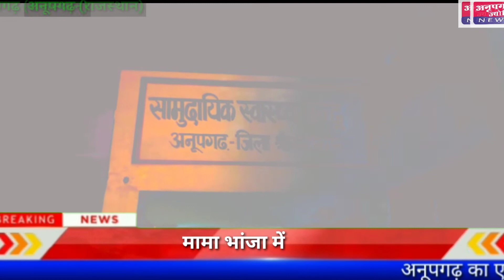परिवारिक बात को लेकर मामा भांजा में हुआ झगड़ा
अनूपगढ़

निकटवर्ती गांव बांडा कॉलोनी में मामा भांजा में किसी पारिवारिक बात को लेकर आपस में विवाद हो गया और दोनों ने एक दूसरे पर हमला कर दिया। जिसमें मामा व भांजा दोनों घायल हो गए। जिन्हें राजकीय सामुदायिक स्वास्थ्य केंद्र में भर्ती कराया गया है। एएसआई बाबू सिंह ने बताया कि बांडा कॉलोनी में रह रहे प्रकाश और उसके भांजे ओम प्रकाश में किसी पारिवारिक बात को लेकर झगड़ा हो गया। इस झगड़े में प्रकाश, ओम प्रकाश और मंगलाराम भाट निवासी बांदा कॉलोनी घायल हो गए। जोकि घायल अवस्था में बांडा कॉलोनी पुलिस चौकी पहुंचे। जहां से तीनों को तुरंत प्रभाव से राजकीय सामुदायिक स्वास्थ्य केंद्र अनूपगढ़ में लाकर भर्ती करवाया गया। जिनका उपचार चल रहा है। एएसआई बाबू सिंह ने बताया कि दोनों ही पक्षों के बयान दर्ज किए गए हैं। ब्यानों में दोनों ने ही पारिवारिक विवाद के कारण झगड़ा होना बताया है। उन्होंने बताया कि बयानों के आधार पर आगे की कार्रवाई की जाएगी।